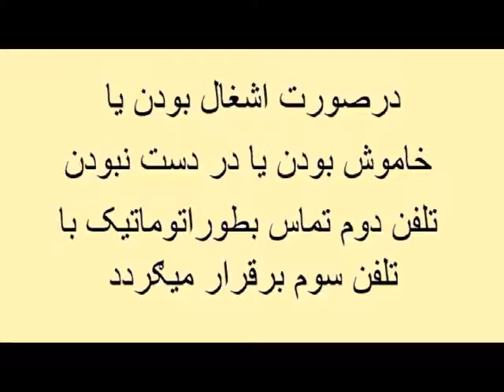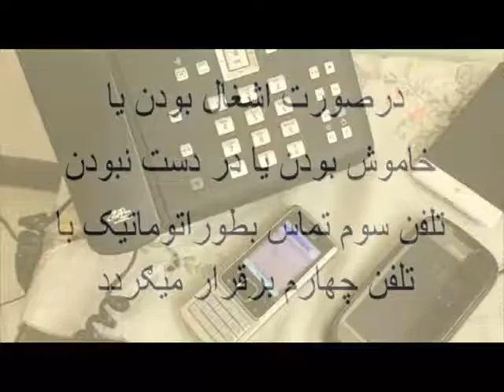درین آیفن GSM